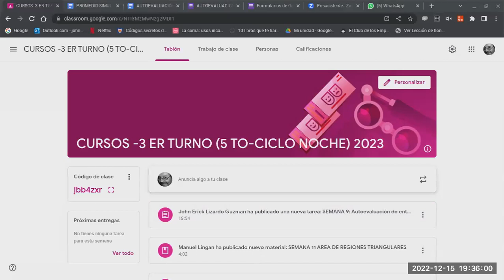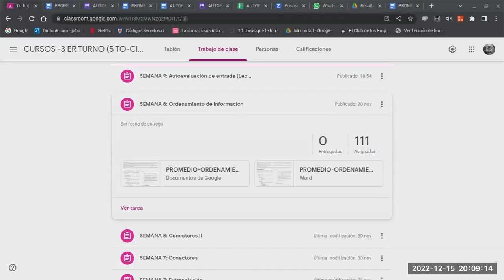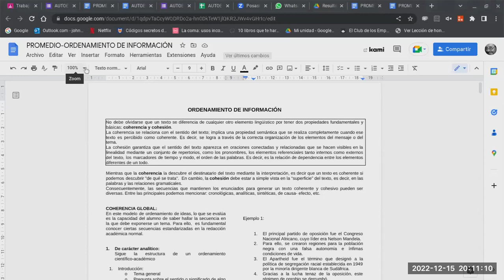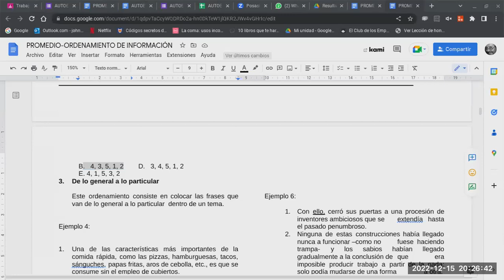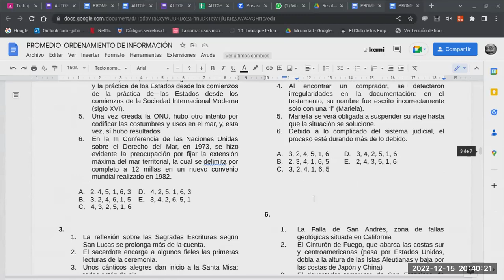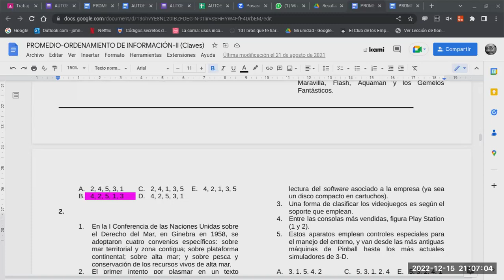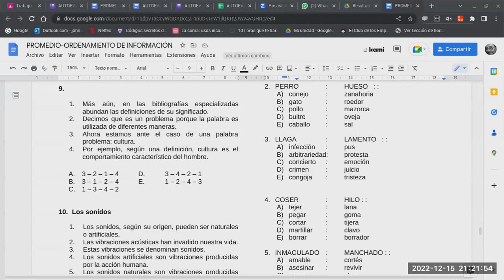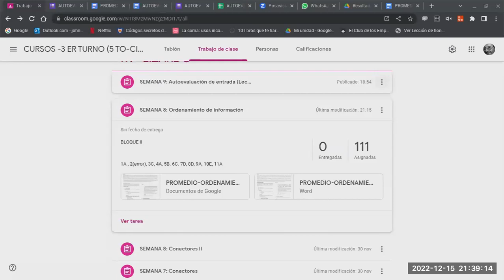CN (RV) LIZARDO TEMA 13